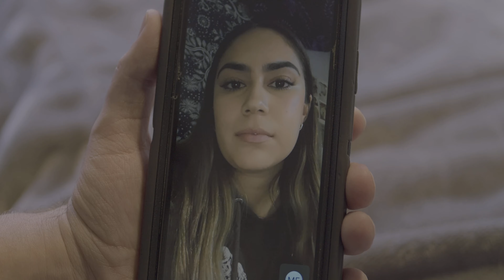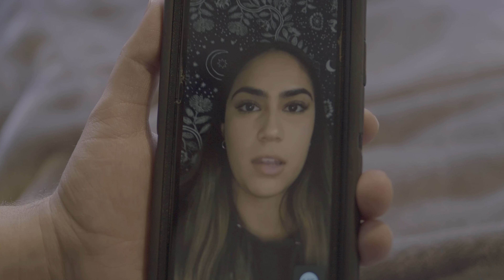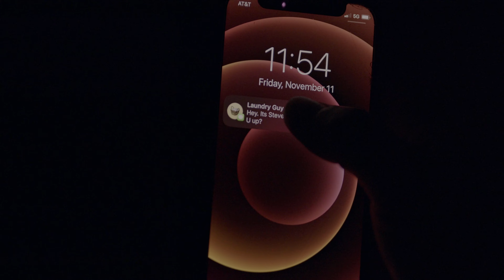Affray of Red (Short Film)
A short about mental health.

*Contains Adult Themes